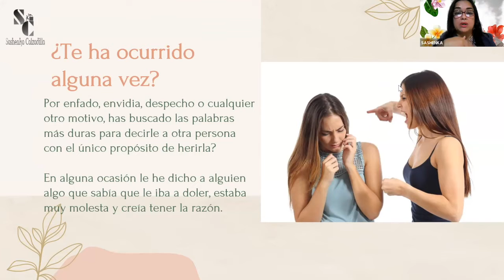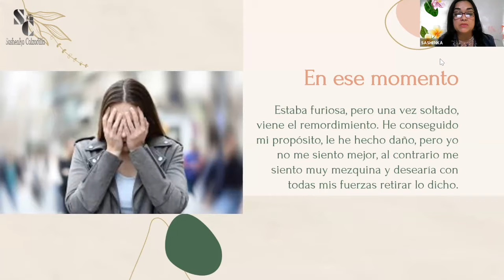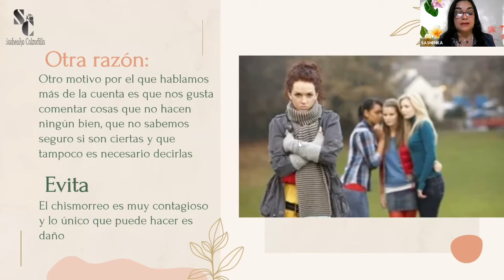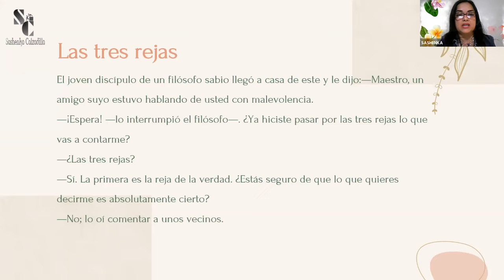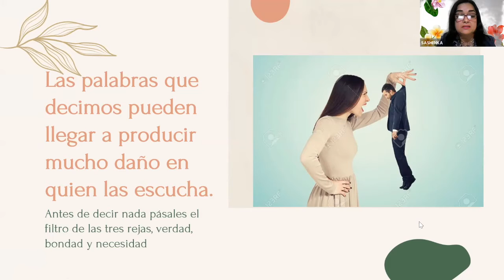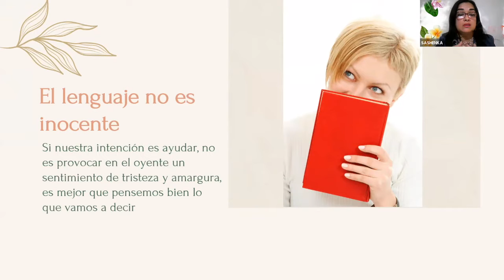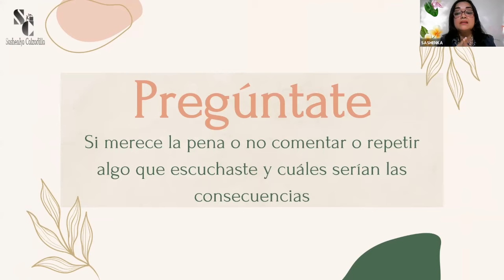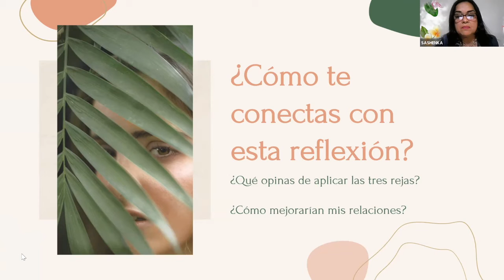Las 3 Rejas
Un entrenamiento que te ayudará en tu camino al éxito.

Agradecimientos a Sashenka Calzadilla por compartir con nosotros sus conocimientos.